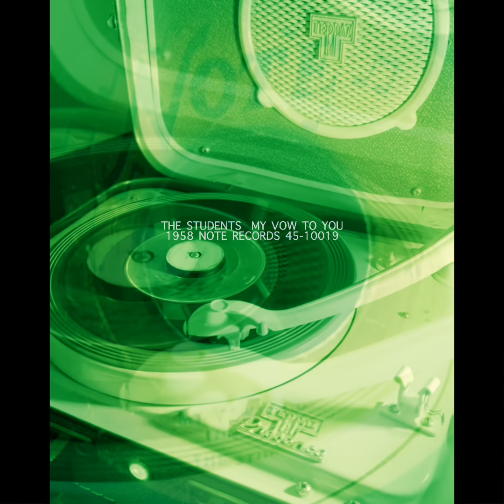The Students My Vow To You 1958 Doo Wop classic 45rpm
The Students
My Vow To You
1958
Note records 45-10019
First press
A high school group from Cincinnati, Ohio
Second session a few months after the 1958 release of Great masterpiece song "I'm so young".

Both were recorded at noterecords in Indianapolis. the These two records is the day after Both were released on Checker Records, a subsidiary of Chicago major label Chess Records.

45rpm Vinyl Play Directly on a
Vintage French Portable Record Player of the teppaz 1950s